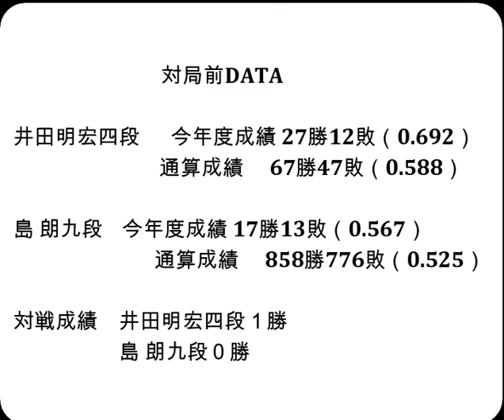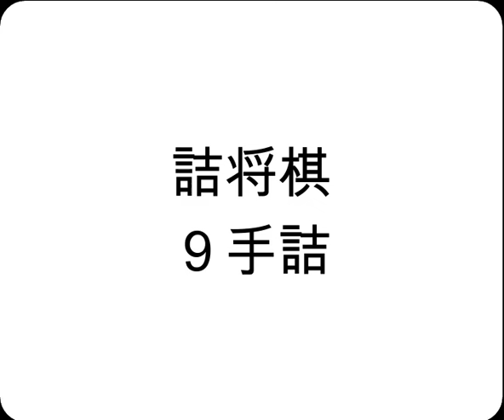将棋対局速報▲井田明宏四段（３勝５敗）－△島 朗九段（４勝４敗）第82期順位戦Ｃ級２組10回戦[相掛かり系の力戦]（主催：朝日新聞社・毎日新聞社・日本将棋連盟）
お知らせ
メンバーシップを始めました。

対局前DATA

井田明宏四段  　今年度成績 27勝12敗（0.692）

島 朗九段    今年度成績 17勝13敗（0.567）

対戦成績　井田明宏四段１勝　島 朗九段０勝

2024年2月8日の将棋対局情報(詳細は次の動画で随時更新!)

▲井田明宏四段△島 朗九段
113手をもちまして、井田明宏四段の勝ちとなりました。

2/8の対局予定と結果
▲谷合廣紀四段（５勝３敗）△山本博志五段（５勝３敗）
▲渡辺大夢六段（４勝４敗）△牧野光則六段（４勝４敗）
▲田中悠一六段（２勝６敗）△石川優太五段（６勝２敗）
▲高野秀行六段（１勝７敗）△長沼 洋八段（３勝５敗）
結果
第73期ALSOK杯王将戦七番勝負 第４局
[終局](勝)▲藤井聡太王将△菅井竜也八段
第32期銀河戦本戦Dブロック２回戦
[終局](勝)▲藤本 渚四段△西川和宏六段
[終局](勝)▲近藤誠也七段△木村一基九段
[終局](勝)▲三浦弘行九段△山崎隆之八段
[終局]▲糸谷哲郎八段△羽生善治九段(勝)
[終局]▲横山泰明七段△大橋貴洸七段(勝)
ALSOK杯第74期王将戦一次予選
[終局](勝)▲久保利明九段△村田智弘七段
[終局](勝)▲安用寺孝功七段△畠山 鎮八段
[終局](勝)▲脇 謙二九段△井上慶太九段
[終局]▲阿部 隆九段△狩山幹生四段(勝)
[千日手]▲藤本 渚四段△森下 卓九段
[終局](勝)▲佐々木大地七段△齊藤裕也四段
[終局](勝)▲池永天志五段△佐藤秀司八段
[終局](勝)▲横山友紀四段△青野照市九段
[終局]▲田村康介七段△冨田誠也四段(勝)
[終局]▲中村亮介六段△近藤正和七段(勝)
[終局]▲小林裕士八段△村中秀史七段(勝)
[終局]▲西川和宏六段△岡部怜央四段(勝)
[終局]▲遠山雄亮六段△高田明浩四段(勝)
[終局]▲伊藤真吾六段△佐藤紳哉七段(勝)
[終局]▲森下 卓九段△藤本 渚四段(勝)

2月10日     糸谷哲郎八段 第17回朝日杯将棋オープン戦本戦トーナメント
2月24日     伊藤 匠七段  第49期棋王戦コナミグループ杯五番勝負 第2局
3月3日      伊藤 匠七段  第49期棋王戦コナミグループ杯五番勝負 第3局
3月17日     伊藤 匠七段  第49期棋王戦コナミグループ杯五番勝負 第4局
3月26日     伊藤 匠七段  第49期棋王戦コナミグループ杯五番勝負 第5局